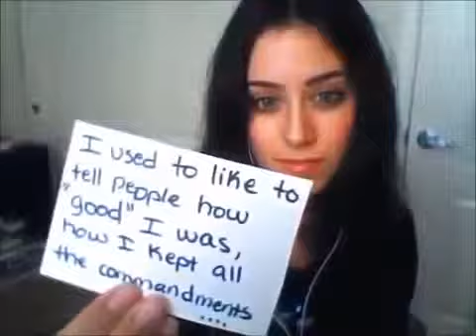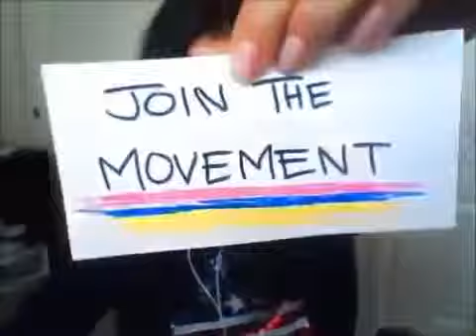A Girl's Message To All Christians, uploaded by NPAC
Read Holy Bible and Follow Holy Bible not Religion.